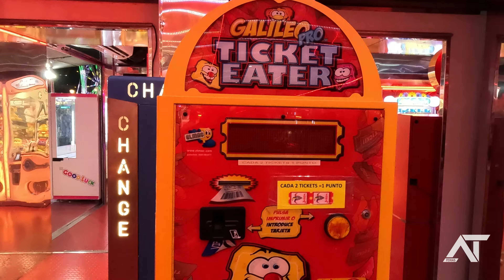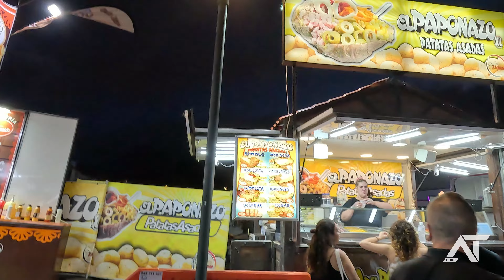ASÍ SON LAS BARRACAS DE BILBAO 2023 - Ferias A TOPE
Ven a conocer todas las barracas de la Aste Nagusia de Bilbao en este Vlog !

🗓Barracas de la Aste Nagusia de Bilbao (Vizcaya) 2023 del 11 de AGOSTO al 3 de SEPTIEMBRE

📸Vídeo grabado y editado por Carlos N.

feria de atracciones
ferias a tope
atracciones
2023
euskadi
feria de bilbao 2023
barracas
pais vasco
vlog